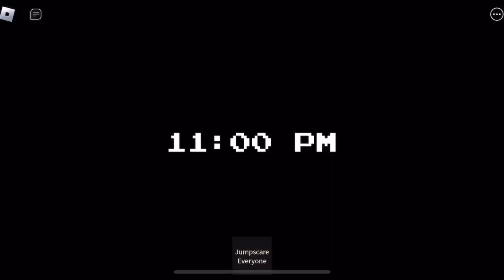ROBLOX - Midnight Babysitter